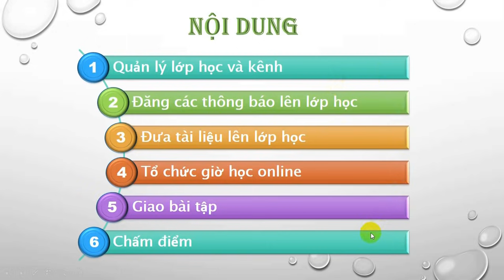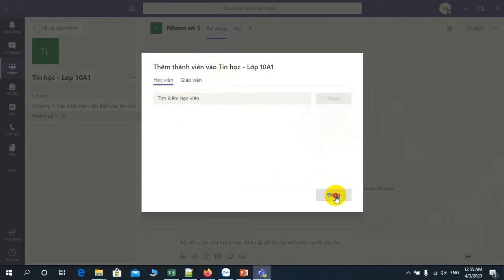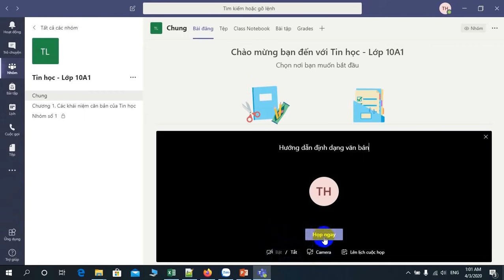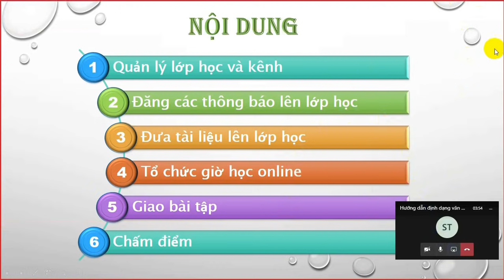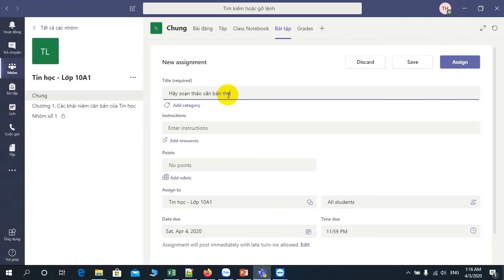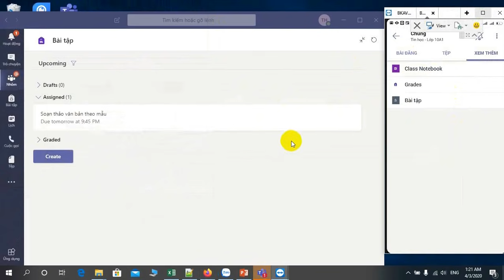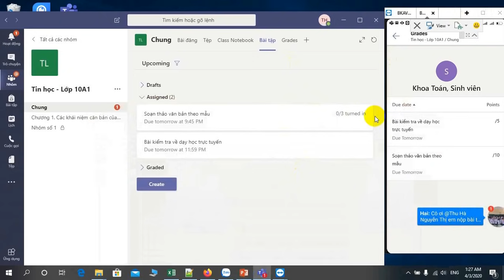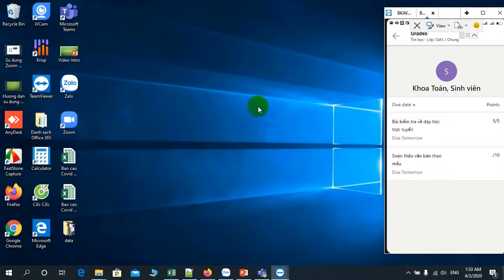Hướng dẫn dạy học với Microsoft Teams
Hướng dẫn sử dụng Teams với các chức năng sau:
Nội dung                                                               Thời gian
- Giới thiệu                                                                00:01
- Quản lý lớp học và kênh                                       01:45
- Thêm học viên                                                       06:05
- HD tham gia lớp học bằng mã nhóm                 06:57
- Đăng các thông báo lên lớp học                         08:35
- Đưa tài liệu lên lớp học                                         10:10
- Tổ chức giờ học online                                         11:06
     +Tạo cuộc họp                                                    11:07
     + Minh họa màn hình người học                      12:00
     + Mời người học tham gia cuộc họp               13:50
     +Chia sẻ màn hình                                             15:50
     +Quản lý người tham gia cuộc họp                 18:10
     +Mời khách (khách không sử dụng teams)   18:13
     +Nhắn tin trong lớp học                                    18:52
     +Làm mờ nền                                                     19:30
     +Kết thúc buổi học                                            20:20
- Giao bài tập                                                           21:00
     +Giao bài tập tự luận                                        21:00
     +Giao bài tập trắc nghiệm                               27:50
     +Minh họa học viên làm bài trắc nghiệm     29:20
Chấm điểm                                                             31:50
- Nếu bạn chưa biết download, cài đặt và xác minh tài khoản Teams thì có thể đọc thêm và xem các video ở bài viết này
- Cách đổi giao diện phần mềm sang tiếng Việt xem tại đây
- Hướng dẫn mời người học vào cuộc họp khi chưa có tài khoản Teams xem tại đây
- Cách sử dụng trợ lý toán học trên Teams xem tại đây